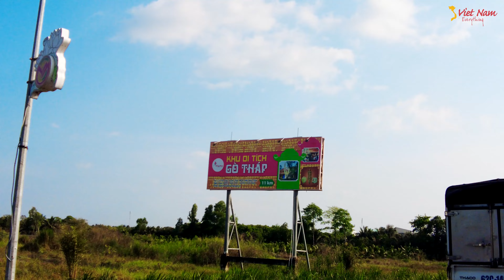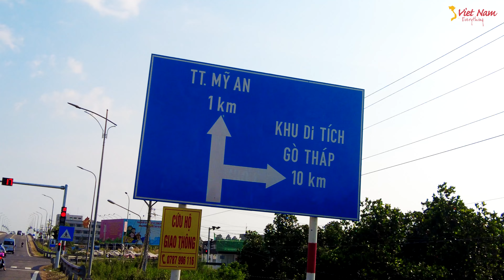THỊ TRẤN MỸ AN | ĐÔ THỊ VÙNG THÁP MƯỜI QUÁ PHÁT TRIỂN | Đồng Tháp ngày nay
THỊ TRẤN THÁP MƯỜI MIỀN TÂY

Thị trấn Mỹ An nằm gần trung tâm huyện Tháp Mười, có vị trí địa lý:

Phía đông giáp xã Mỹ An
Phía tây giáp xã Mỹ Đông
Phía nam giáp các xã Mỹ An và Phú Điền
Phía bắc giáp các xã Tân Kiều và Mỹ Hòa.
Thị trấn có diện tích 18,44 km², dân số năm 2019 là 19.255 người[3], mật độ dân số đạt 1.044 người/km².

Hiện tôi đang sống tại Việt Nam, đăng ký Kênh Youtube MỌI THỨ VỀ VIỆT NAM (EVERYTHING OF VIET NAM) này để chúng ta cùng xem những hình ảnh về đời sống tại Việt Nam qua từng thời điểm, cùng nhau tâm sự về kinh tế, xã hội. Sẽ có những thước phim chân thực nhất về đời sống con người Việt Nam qua góc nhìn ở khía cạnh khác. Hy vọng những hình ảnh này sẽ giúp Đại gia đình có những phút giây thật thú vị và thoải mái nhất. Chúc Đại gia đình luôn dồi giàu sức khoẻ.

I currently live in Vietnam, subscribe to this Youtube Channel EVERYTHING OF VIETNAM so that we can see pictures of life in Vietnam from time to time, talk about the economy and society together.

➡️Kết nối với KÊNH:
➡️Bản quyền thuộc về MỌI THỨ VỀ VIỆT NAM, vui lòng không reup! Xin cảm ơn ạ!